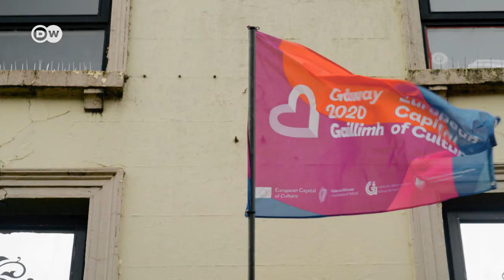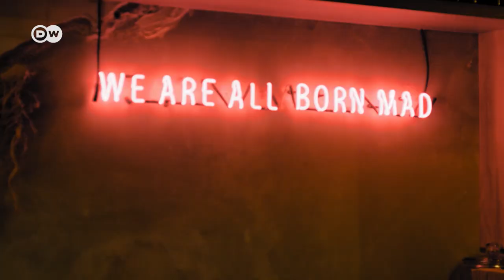Galway: Oysters, Pubs & Music | Travel Tips for European Capital of Culture 2020 | Explore Europe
Galway, Ireland was voted one of Europe’s Capitals of Culture 2020. Once a fishing village, Galway is now a thriving city that boasts wild seas, countless students, and traditional pubs with live music. The city lies exposed to the full fury of the Atlantic, giving it an average 220 days of rain per year and heavy storms. But the ocean and the rugged terrain also provide a bounty of treasures like some of the best seafood Europe has to offer. Through to next February, Galway will be holding a total of 195 events in celebration of being named Capital of Culture 2020. Here are some things that are definitely worth checking out when you go there.